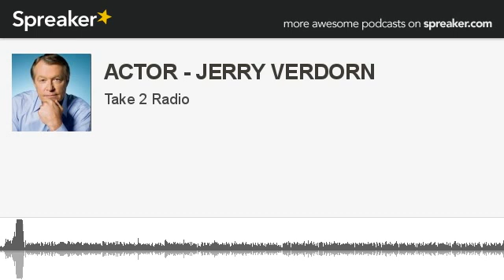ACTOR - JERRY VERDORN (part 1 of 5, made with Spreaker)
Jerry VerDorn best known for his roles on Guiding Light as Ross Marler and on One Life to Live as Clint Buchanan. Jerry stops by Take 2 Radio to chat about his career, the relaunch of One Life to Live, and his charities on May 2nd at 7pm eastern. Watch One Life to Live on Hulu and iTunes! They debuted April 29th!